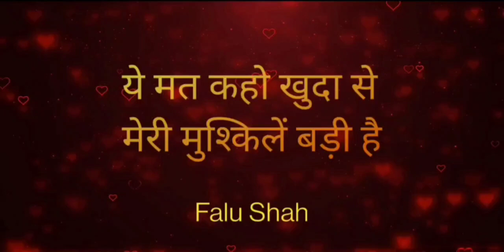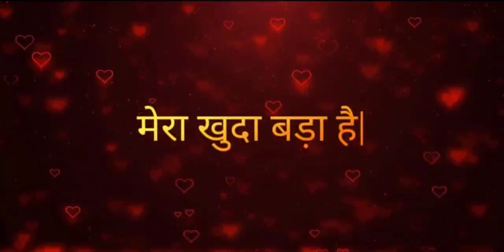Ye Mat Kaho Khuda Se/ Brahmakumaris / Motivational / Falu Shah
backup id:-

This is a song which gives me hope and positivity,I dedicate this song to all of you

Original Version Sung by BK Asmita
Music Director : Joy Sarkar
Lyrics : BK Satish

Cover Song Credits:
Vocals: Falu Shah
Scale: C#